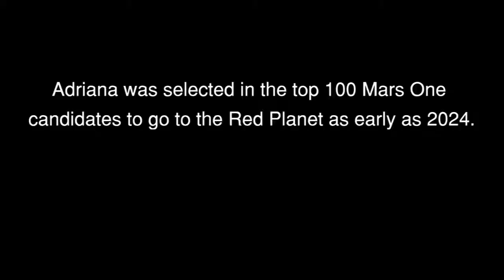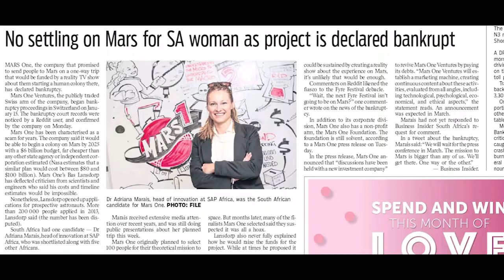Adriana Marais Scifest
South Africa’s Dr Adriana Marais presents ‘The Allure of the Unknown’ at Scifest Africa 2019. Dr Marais is a Mars One candidate who aims to be one of the first human beings on the Red Planet.

Dr Marais walks us through her journey, from her first day at school, to joining the Mars One programme and what she hopes to achieve during her research expedition to Antarctica in 2020. Proudly South African, Dr Marais envisions a better humanity for all. Dr Marais is a theoretical physicist specialising in the field of quantum biology and is currently Head of Innovation at SAP Africa.

Report by Francis Makkink and Claire O’Reilly